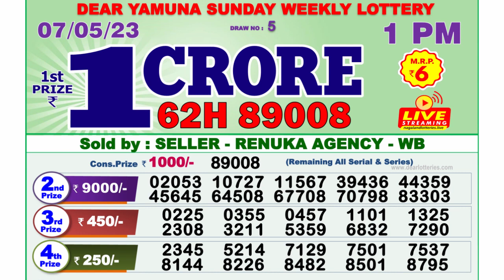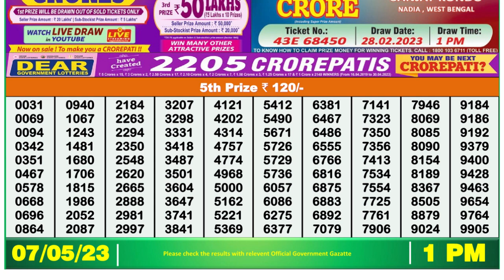Nagaland Lottery Sambad Live 1pm 07.05.23